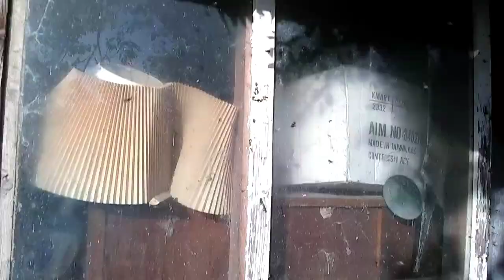honey bees in my house!